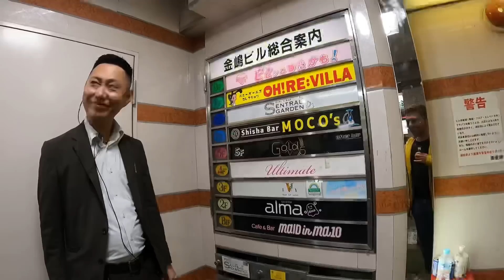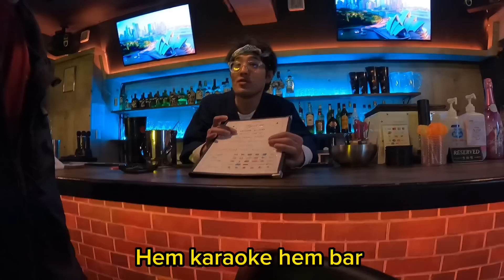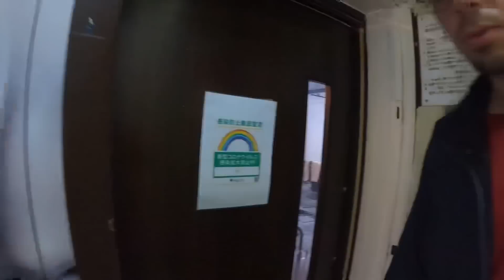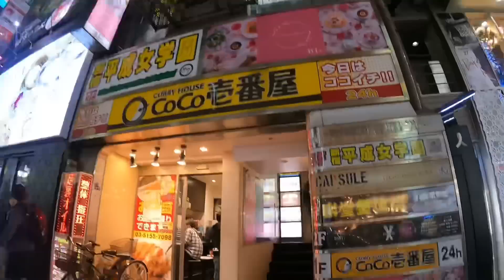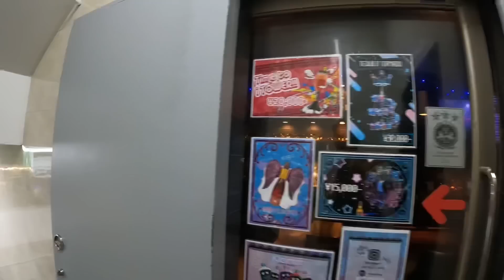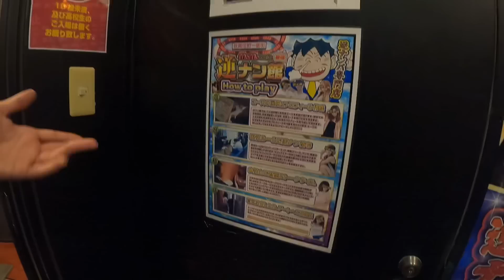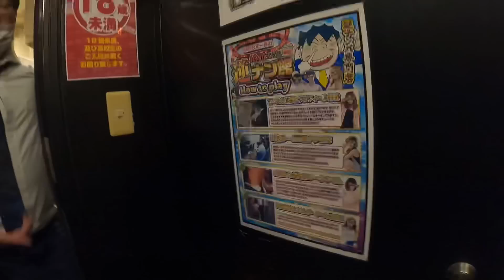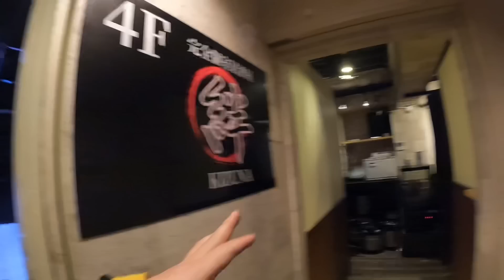SİZE NE LAZIM !! JAPONYA’DA GECE RAST GELE BİNALARA GİRDİK | TOKYO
Herkese Japonya Tokyo Shinjuku bölgesinden selamlar. Japonya’ya geldiğimizde ışıklı binaları görünce acaba bunların içinde neler var diye merak ediyoruz. Bende gece hayatı bölgesinde rast gele binalara girdim. İçeride çok acayip olaylar dönüyor. Gece hayatına dair çok detaylı bir video oldu. İyi seyirler.